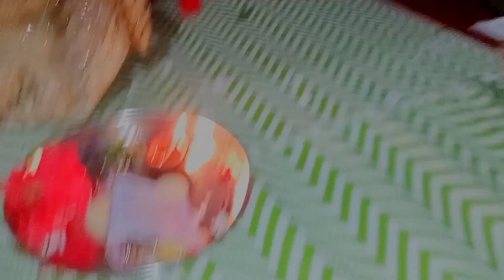Shivansh first Rakshabandhan celebration/raksha bandhan vlog 2024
रक्षाबंधन का त्योहार  Happy Rakshabandhan 2024//Shivansh first Rakshabandhan celebration

Bokaro Jharkhand